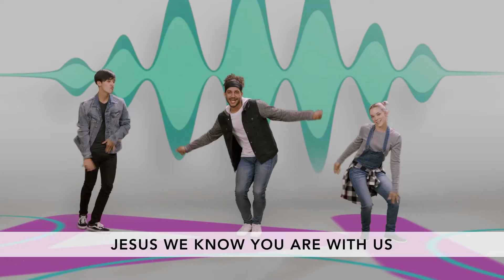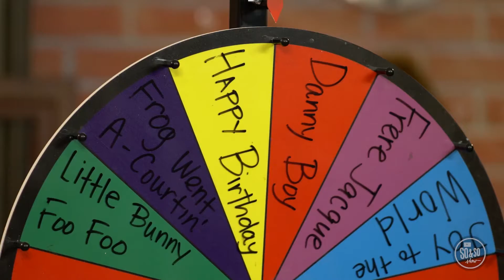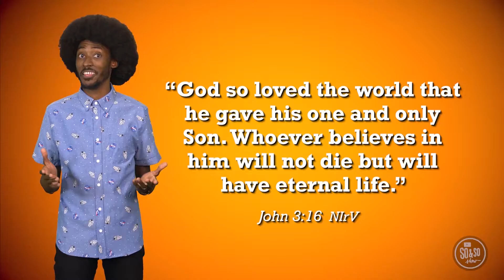Salemkids Online | Preteen | June 6th, 2021